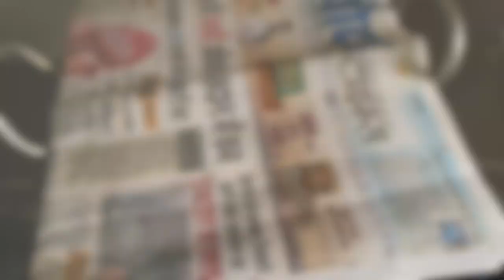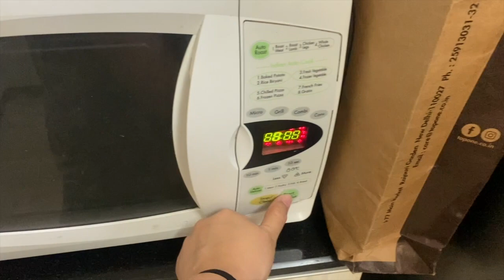Naani ka ghar | khoob maja kiya | plants & paneer butter masala banaya ghar a kar